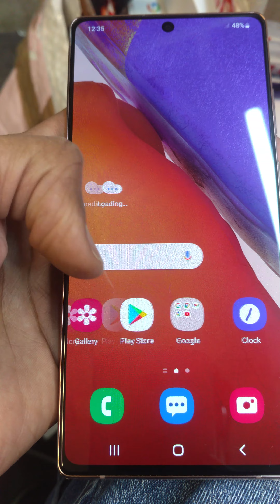SM-N981B Galaxy Note 20 5G black screen issue FIX